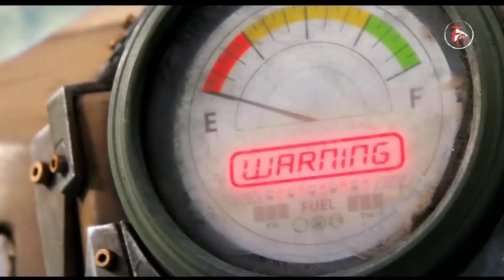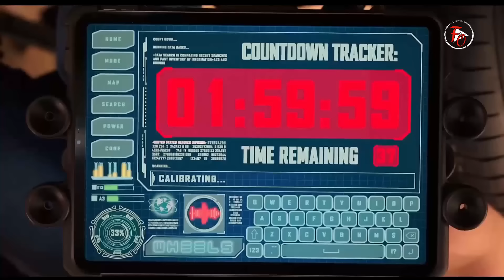ప్రపంచాన్ని రక్షించే బాధ్యత పిల్లల చేతుల్లో పడితే ??!! | Hollywood Movies Explained | Filmy Overload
Hello Guys